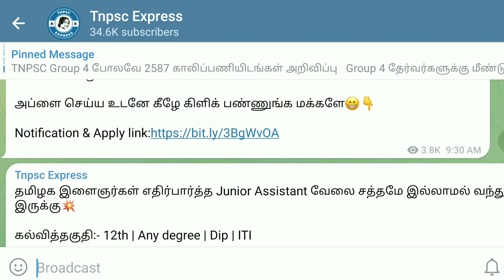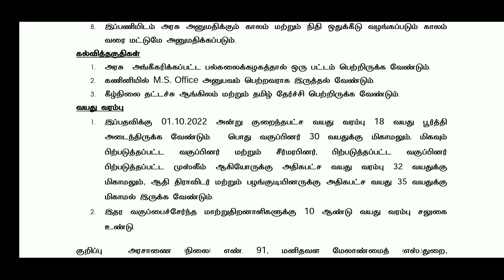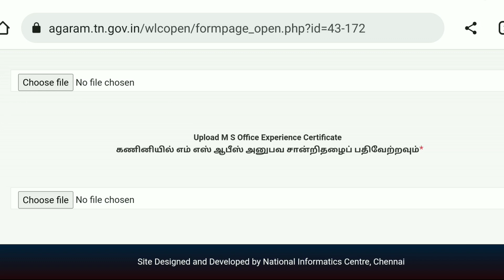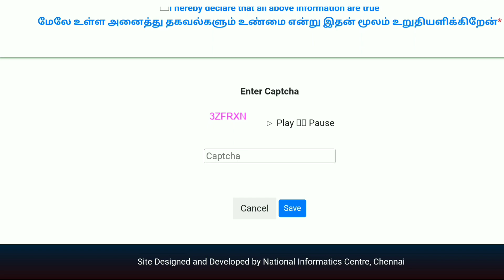அங்கன்வாடி சத்துணவு துறையில் அவசர வேலை 12 நாள் தான் Time விண்ணப்பிக்க!